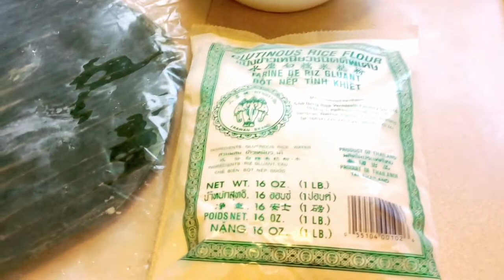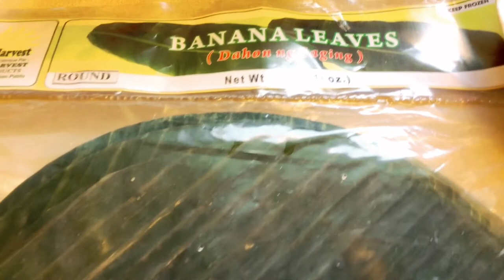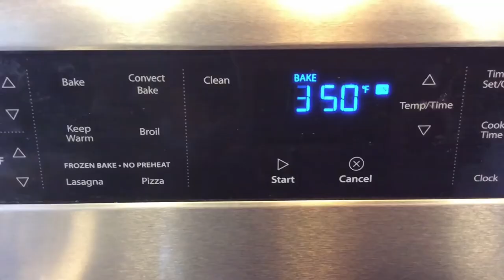HOW TO MAKE TUPIG ILOCANO RECIPE/EASY TINUPIG RECIPE/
VERY EASY TO MAKE,KAHIT MALAYO TAYO SA PILIPINAS,SIMPLENG BUHAY !